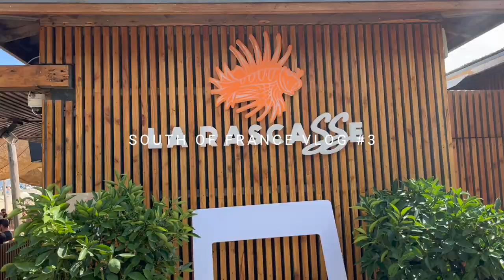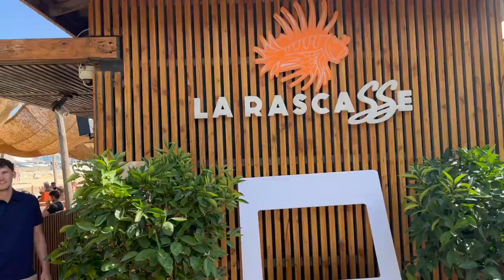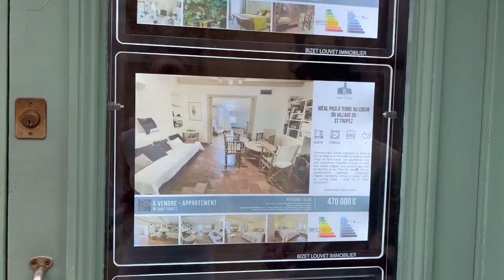South of France Travel Vlog | Saint-Tropez & Sainte-Maxime 🇫🇷🌴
Welcome back, this is part 2 of my South of France travel vlogs! We explored Sainte-Maxime and Saint-Tropez 🇫🇷🌴🛥

My previous South of France travel vlogs:
The South Of France | Nice, Eze, Monaco, Villefranche-sur-Mer: